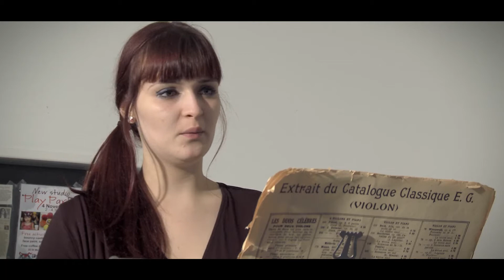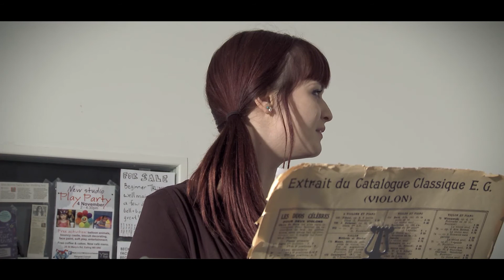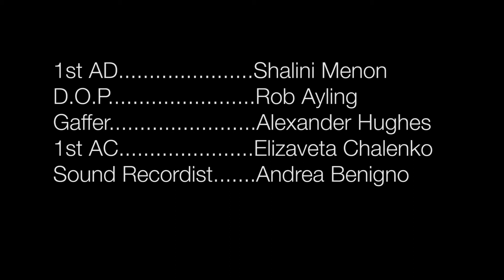The Audition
First Met Film School short film :)
Credits at the end (thanks to everybody who worked on this & helped me out!!), sound effects from soundjay, nickleus & Hollywood FX, additional music
Idea based on collegehumor's "Every Seven Seconds" series.